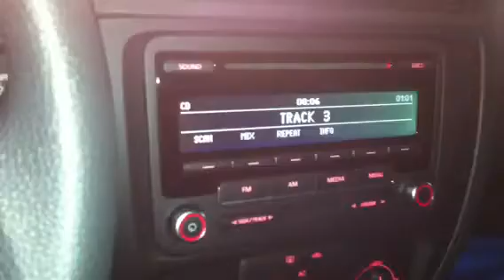Traveling Down Hollywood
Shane Jenek and Joshua Miller Driving in Hollywood listening to "Welcome to Disgraceland"